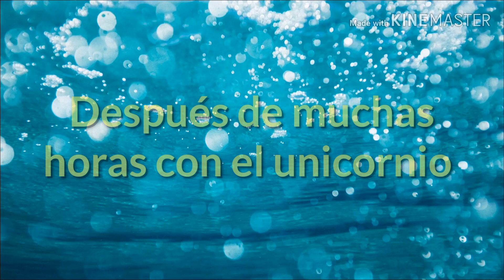🦄 La niña unicornio🦄 - historia original de Francisca Sánchez | El increíble mundo de Francisca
Hola amigos de YouTube ¿como están? Espero que muy bien, para este vídeo la meta de likes es 20 espero llegar a eso.